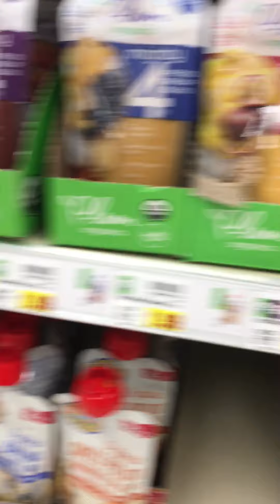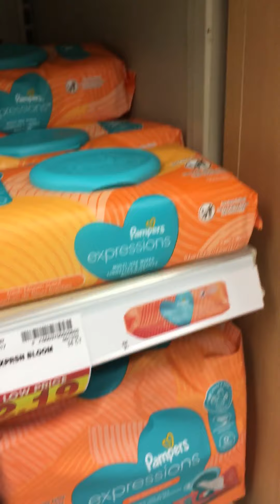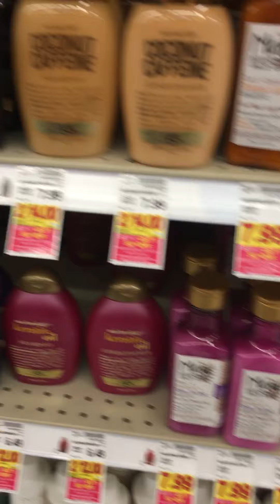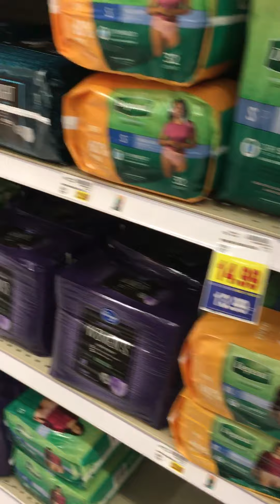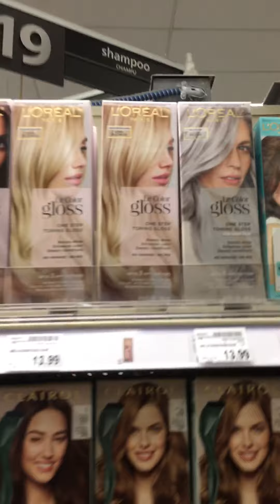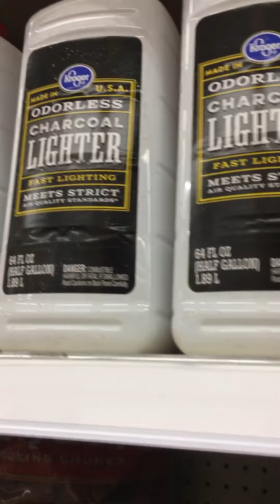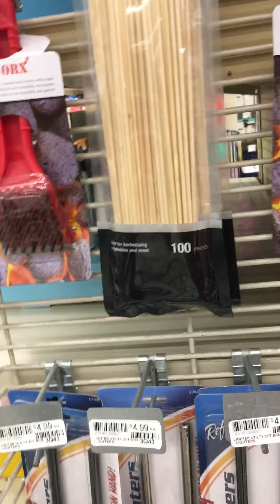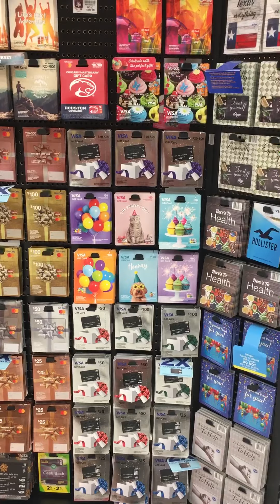Coby’s BabyWipe Diaper shopping